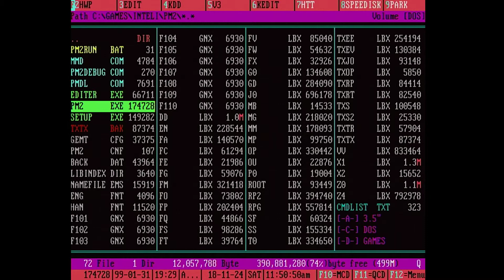Princess Maker 2 with PC MIDI CARD and SC-88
Pentium 75Mhz, 128MB, 6.5GB HDD PC MIDI CARD, ALS120 and SC-88